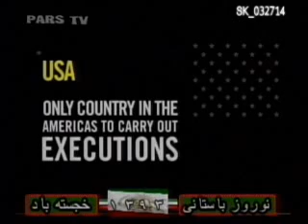Faraji_032714 ابتدا فکر میکردیم فقط خلخالی جنایتکار است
Hossein Faraji_032714                Dr.Mostafa Danesh